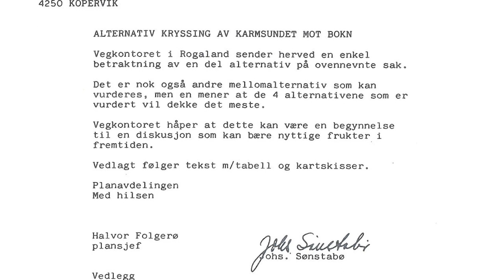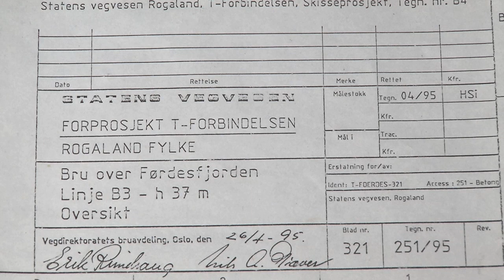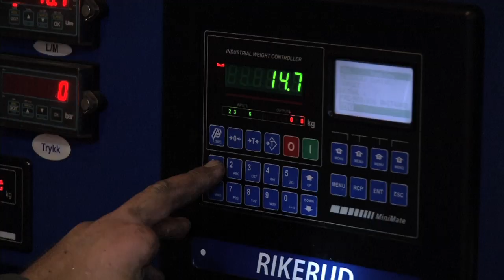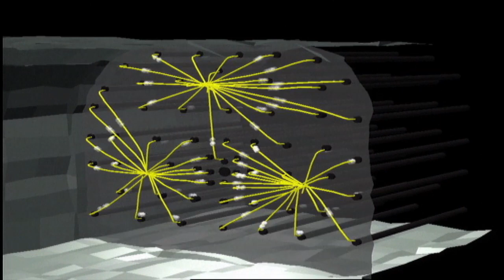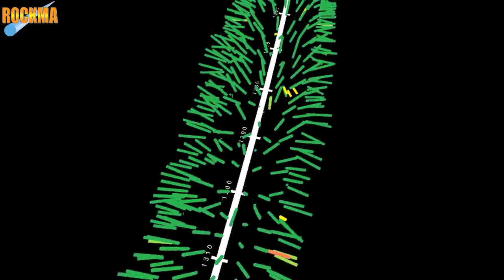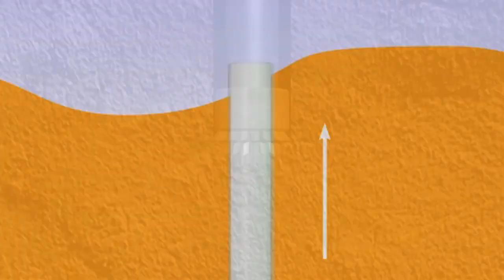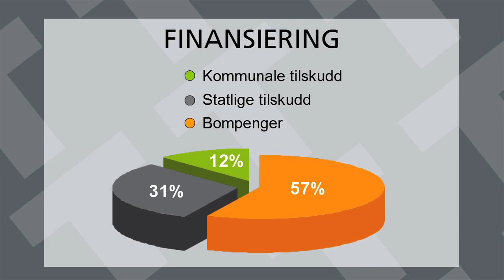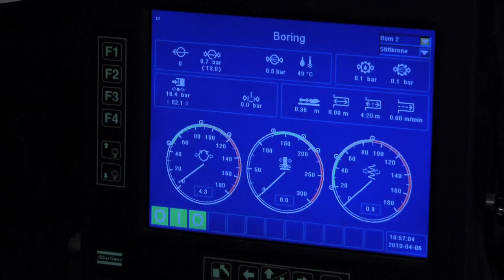T-forbindelsen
Film om byggingen av T-forbindelsen. Det største veiprosjektet i Rogaland til nå.
Tunnellen blir en av de lengste undersjøiske tunnellene i Europa. Laget av Absolutt Film & TV-produksjon for Statens Vegvesen Region Vest. Regi Svein Morten Hagen